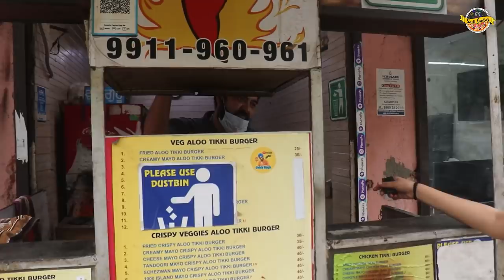Best 5 Food Place of MotiNagar (Karampura) | Must Eat | Street Food Episode 2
1. Rajendra Chole Kulche
(Corner Shop, Super Mkt,
 Karam Pura, New Delhi, Delhi 110015)

2. Spicy.Com Burger
( 7, New Moti Nagar, Moti Nagar, New Delhi, Delhi 110015)
Spicy.com

3. Kumar Samose Wala
( 2/31 phase, Kumar Samosa Wala, 3, New Moti Nagar, Moti Nagar, New Delhi, Delhi 110015)

4.Pishori Chaap
( Block 17, Block 2, Subhash Nagar, New Delhi, Delhi )

5. Mango Shake
Post Office

If u liked the video Donpress thae like button and show your love .